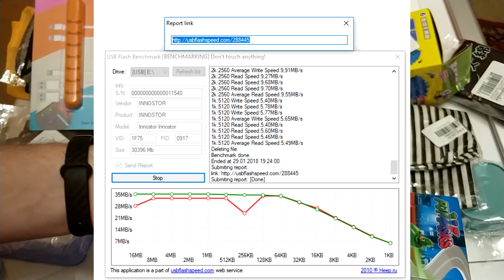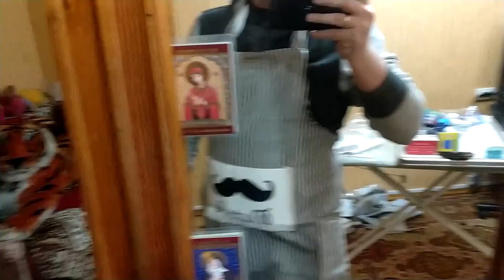Большая распаковка разных товаров Gearbest и др магазины ZTD#320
🔥 Запустили бот следящий за снижением цены в популярных интернет магазинах - Вы можете добавить интересующий вас товар в бота, и он оповестит когда цена уменьшится или когда появится купон на товар который Вам нужен!